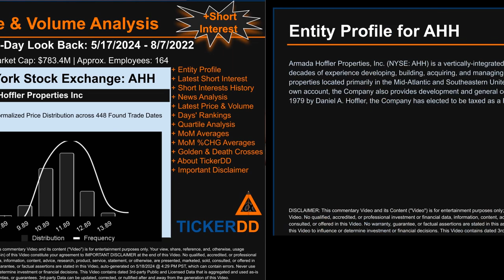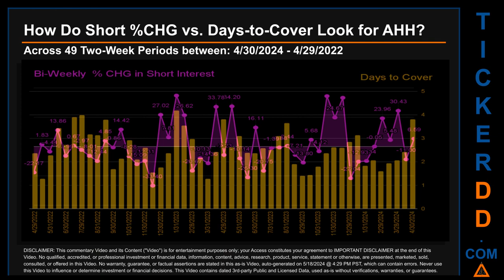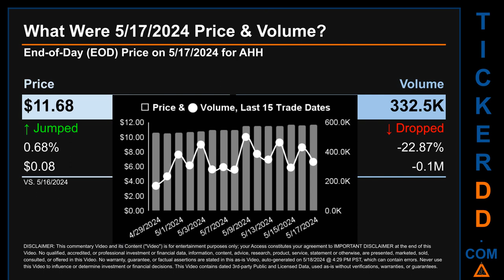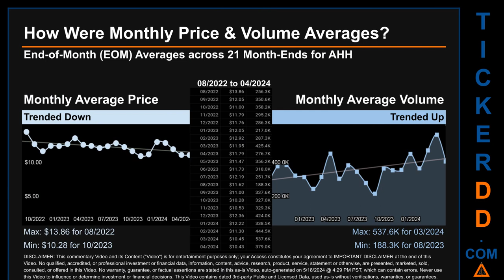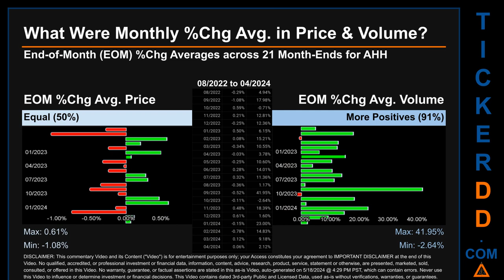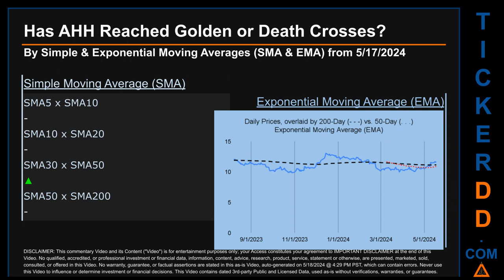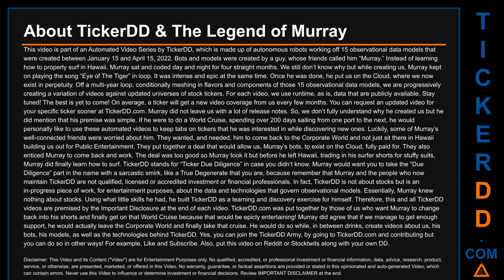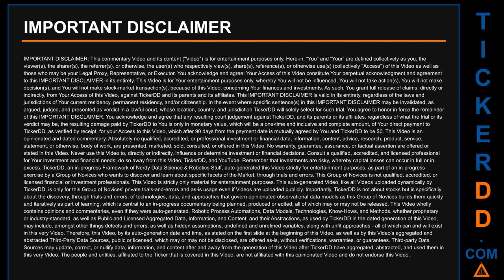What is Short Interest for AHH AHH Price AHH Volume Analysis Latest News for $AHH